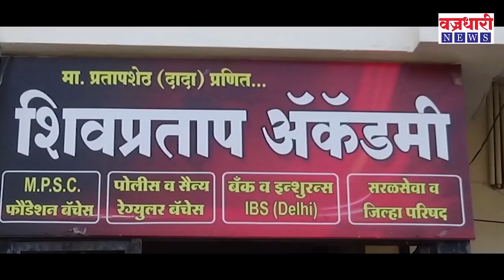सोलापुरातून आपला बाप उभा राहिला आहे- गोपीचंद पडळकर || सोलापुरातील संपूर्ण भाषण